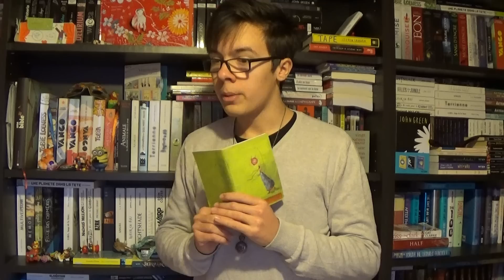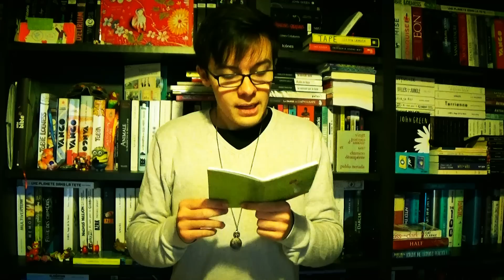Problèmes de lecteurs | TAG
Tagué par Audrey (Le souffle des mots)
Je tague: Kevin (Misterkev), Robinou, Guillaume (Tribulations d'une vie), Mathieu (Enjoy books), Kevin (Crouton) et Kevin dit Treky !